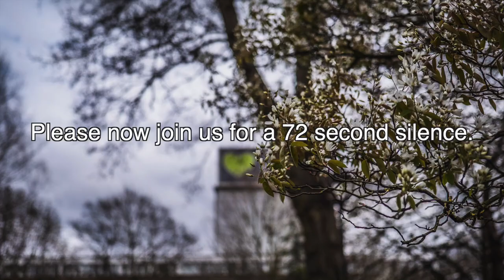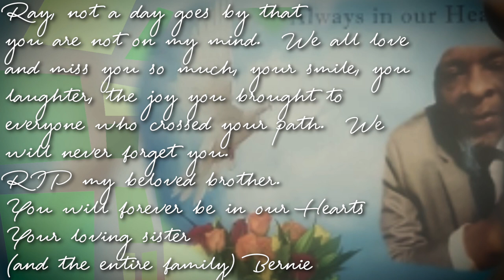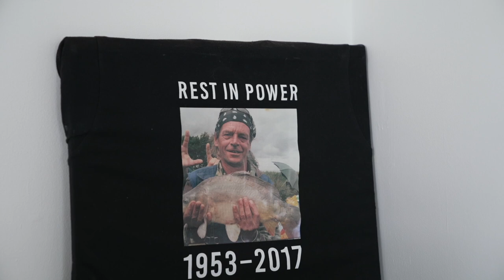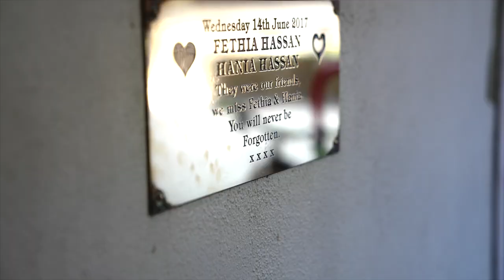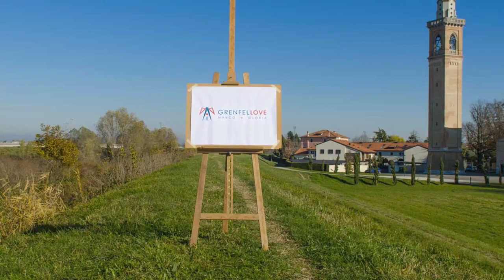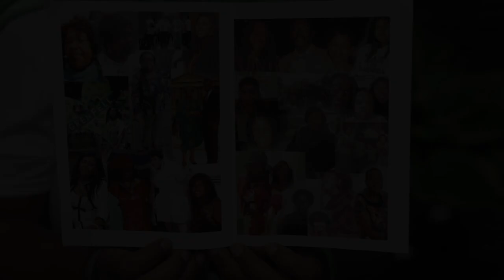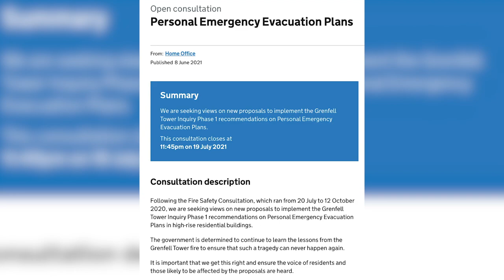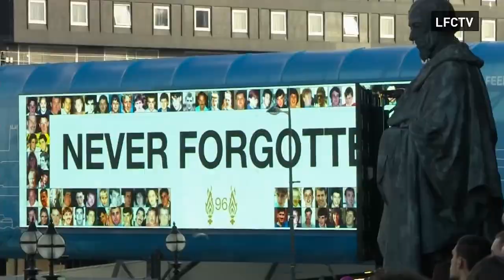REMEMBER GRENFELL - A special memorial for the 4th Year Anniversary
Four years. No justice. No change, but an abundance of truth, with no action.

Join us for a memorialisation of those we lost, a reflection on a number of projects concerned with mental health and some powerful statements on the struggle for justice and the future of the tower.

The translation of Hassan A Hassan, who speaks very powerfully in Arabic at towards the end of the video, is here:

"Peace to you, the four year anniversary of the Grenfell fire is upon us. As you can see we're in the same place we were for the first film by the nursery for Fethia and Hania I wanted to share with you the second building because it was the last place Rania went before the fire. This is the mosque that I met Rania for the first time. We married here and lived here in the flat above the mosque. It was a beautiful time, before we moved to Grenfell. Rania loved it here, Fathia and Hania and her always used to come here, I would be working and they would go.

This place I personally like to come here a lot. I sit just like this and remember I used to speak to Fathia, Rania and I used to always come and walk in the park that is downstairs next to the building ,so now I am one of the people that was chosen to mark this anniversary for people from the building of course the people can never be erased from our memory.

I want everyone in these areas to be one voice and one hand so that we can get justice for the people that we lost.

As you see in the inquiry its playing out but nothing has happened, we are not waiting, thank God they are in a beautiful place and nice and we see it that they are in heaven a place, even more beautiful than here but the people that did this must be held accountable, thats my personal opinion. I stood in front of the judge and told them this "if you gave me all the money in the world, you could never bring back the word "Baba" again, so we have to be united and act as one hand so it can never happen again. I was asked where I've been for the last two years, I was travelling I was working to do something charitable for the children, after god provided it over almost three years I was in Sudan I made a mosque for them and thank God they called it the martyrs for Rania and Fathia and hope God accepts this act. The mosque I hope you will see the video and pics of it and inshallah there will schools for Quran inside it and lessons and there will be an opportunity for helping people that need it. I didn’t just make a mosque for people to pray in no, I did it so there would also be other things and if God provides and we work well on it it will also be an orphanage and we will sponsor as many orphans as we can, from the beginning up until they graduate.

They grow up and graduate we will let them know how Rania, Fathia and Hania were. So all I ask is that you pray for us to make it happen other than that pray for mercy from God that our lord can help all of the countries suffering in the pandemic and the stuff happening and thank you very much."